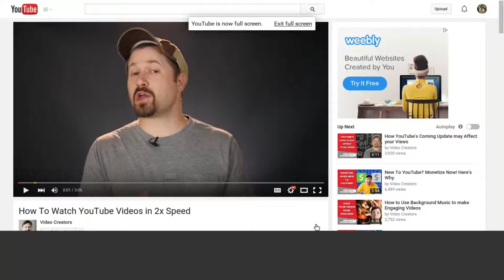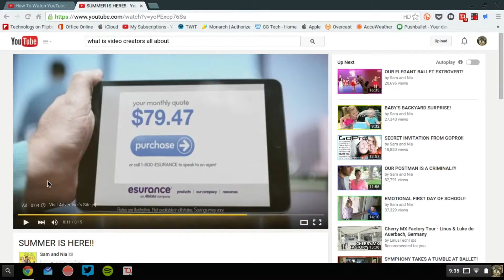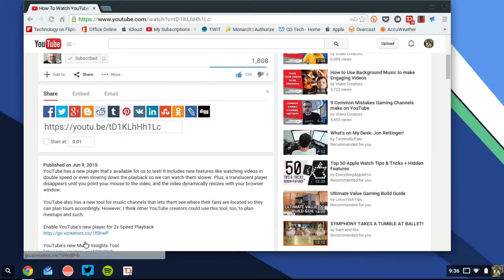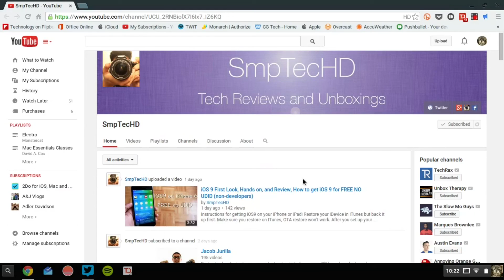How To Get the New YouTube Player